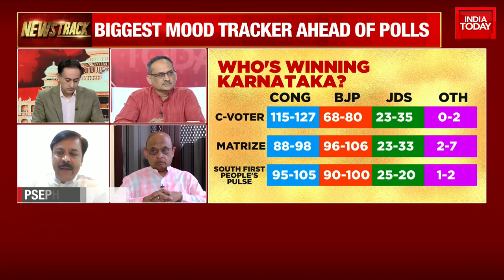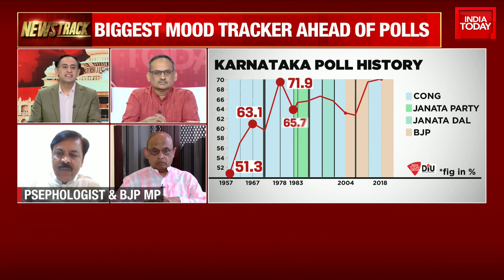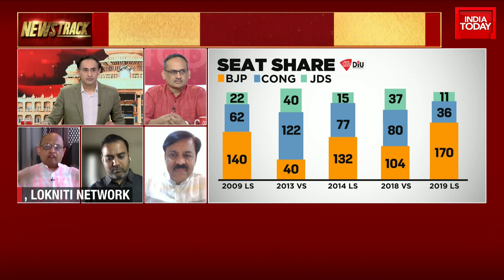Watch: BJP Faces Tough Contest, Banks On Caste Mix, Modi Popularity | Can BJP The Tide In Karnataka?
The BJP on Wednesday released its second list of 23 candidates for the Karnataka Assembly election to be held on May 10. The party had announced the names of candidates for 189 seats in the 224-member Assembly yesterday.

Chief Minister Basavaraj Bommai had earlier said that the party would release the list in two phases. But 12 seats are yet to be named and a third list is expected soon.